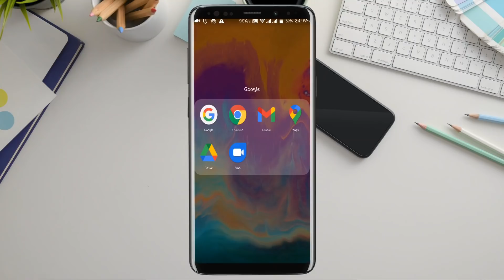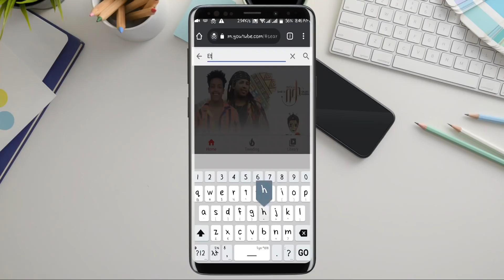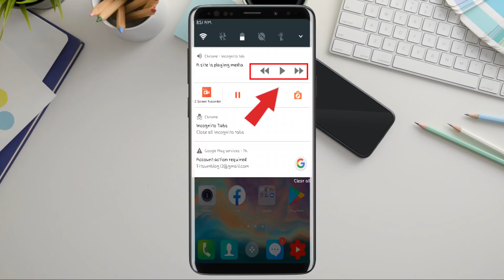ዩቲዩብ እያየን ማድረግ የምንችለዉ ምርጥ ነገር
100% የሚሰራ እና የተረጋገጠ ስለሆነ ለሁላችሁም መፍትሄ እንደሚሆን አልጠራጠርም፡፡ ይህንን ቻናል ሰብስክራይብ በማድረግ በየቀኑ አዳዲስ የቴክኖሎጅ መረጃዎችን እንድታገኙ እጋብዛችኃለሁ፡፡ 👇

Social Media